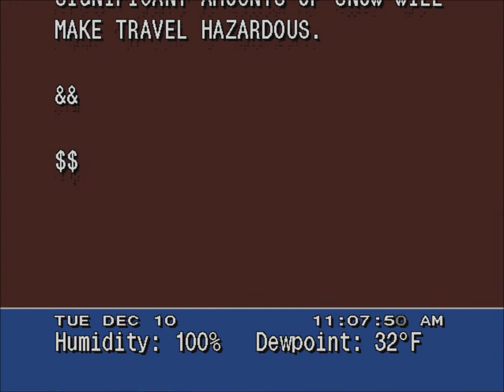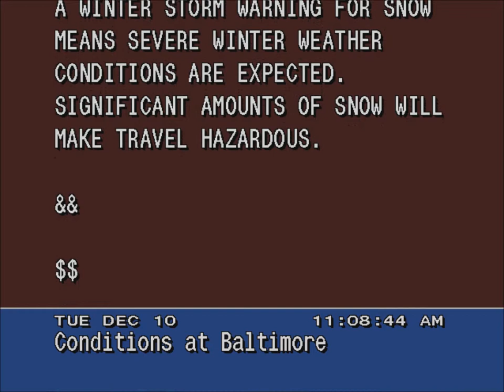Snow on WS4000 emulator - December 10, 2013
A second round of snow hits the Baltimore, Maryland area.